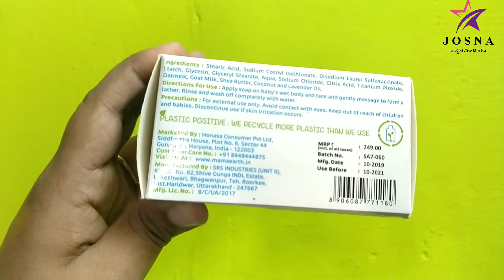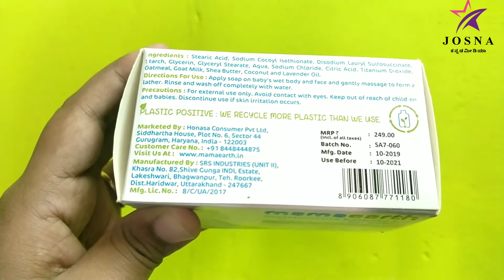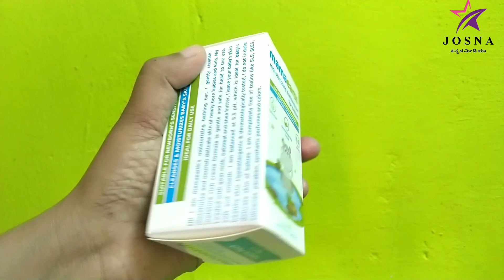Mamaearth baby soap review in Kannada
My gears